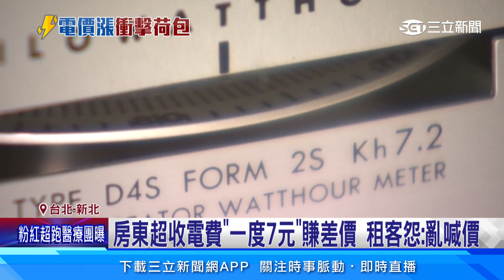房東超收電費【一度7元」賺差價 租客怨：亂喊價│94看新聞